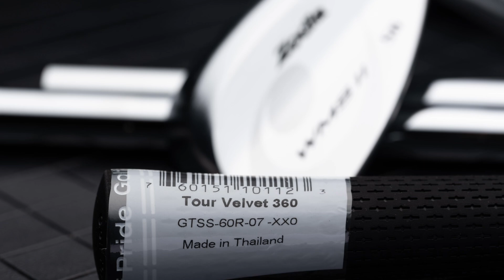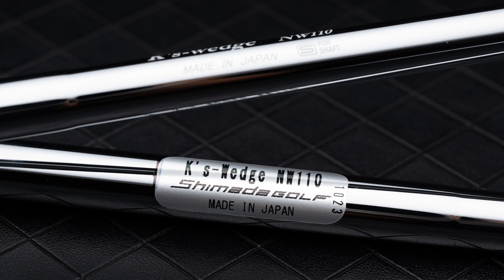조디아 WMS2 + 시마다 NW110 샤프트(Zodia WMS2 Wedge + Shimada NW110 Shafts)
골프 웨지 각도...
피칭? 샌드?
몇 개가 필요한가?
자세한 사항은 네이버 “@골프피팅”을 검색하세요.
조디아 WMS2 웨지와 시마다 샤프트